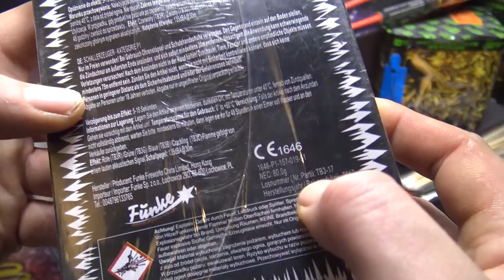Funke Titanblitz 3 Mixed 4 gr Nem P1 Schallerzeuger